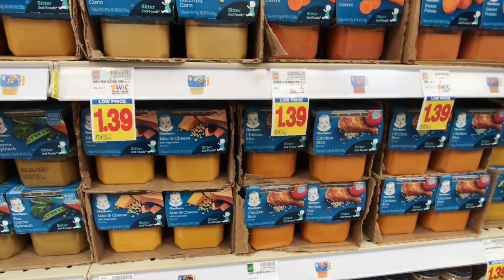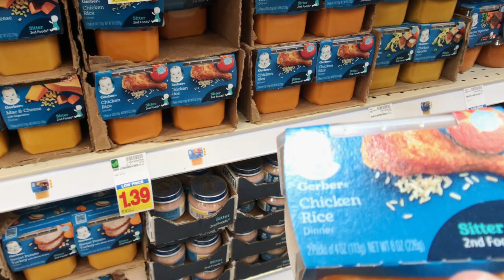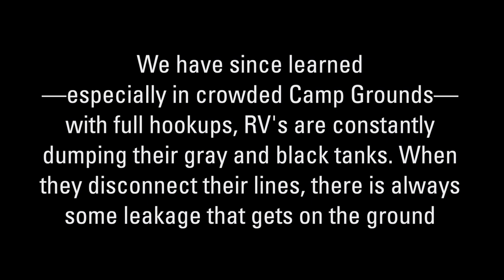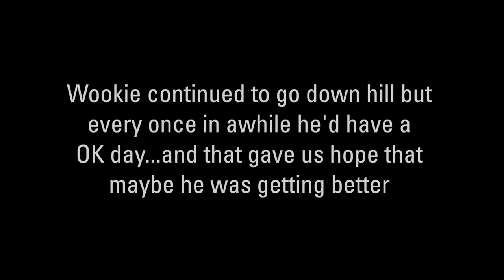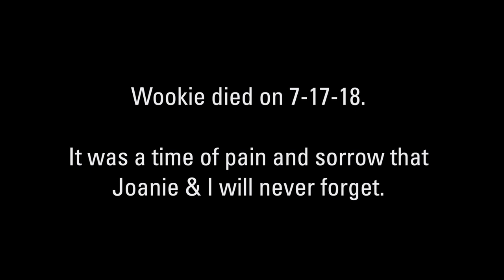Heartbreaking! To bad more RVer's don't know this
Without a doubt this is one of the hardest, heart felt losses that Joanie & I have ever experienced.

It’s what happened to our best little friend “Wookie”, our 9 year old Yorkie. He succumbed to and eventually died in Florida of a recurring bacteria infection while we were traveling on the road in our RV.

This is NOT what we expected—at all—when we decided to travel full time. Even as we write this and getting ready to post this video….we cry and miss him so much. He was so special to us. He was so loving and such a devoted little friend. He always just wanted to be with us. He wouldn’t even eat unless we were around. It’s so hard to write this. We really debated whether or not we should even post this video. But we thought we should and we had an obligation to, at least to warn other RVer’s and to be careful with their pets as they travel, especially in crowded camp grounds. Our home and hearts feel so empty without him.

We miss you so much Wookie. Good Bye Little Man.

It's FREE. It’s a great way to support us, our channel—and Martin—who is a “Purple Heart Veteran” 💜

FOR THE PRODUCTS WE USE & RECOMMEND IN ALL OUR VIDEOS

💗 BUT THERE’S MORE:
EVEN IF WHAT YOU NEED IS NOT IN OUR AMAZON STORE, YOU CAN STILL CLICK OUR STORE LINK BELOW, THAT WILL TAKE YOU TO OUR STORE, SHOP AND SEARCH ON AMAZON LIKE YOU NORMALLY WOULD, PUT YOUR ITEMS IN THE CART AND CHECK OUT. Using our Amazon Store to buy your RV gear, parts, maintenance items “AND ANYTHING ELSE YOU NEED” is a great way to say "Thank You" Martin for making these videos and helping the RV community.